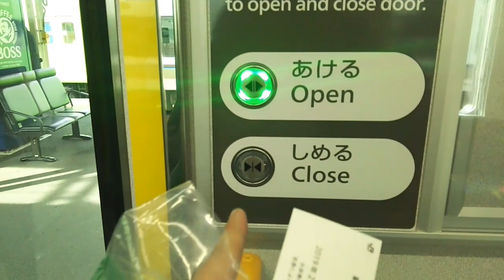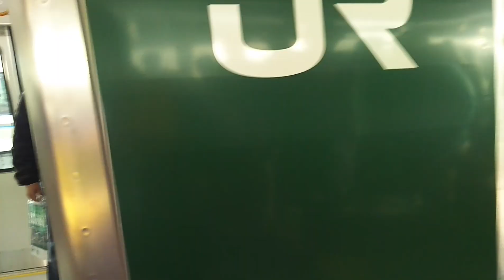227系1000番台車内動画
皆さん今日は&今晩わDH 02撮影チャンネルです。今日の227系1000番台SD-08展示会撮影です。ご覧に下さいませ❗。また他の動画もご覧下さいませ❗。